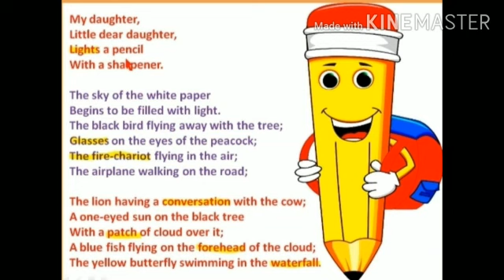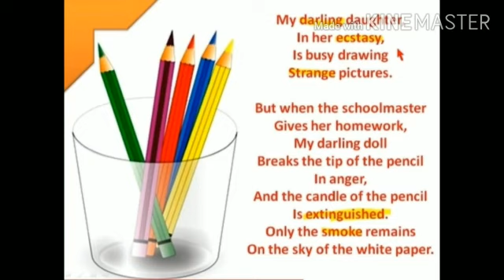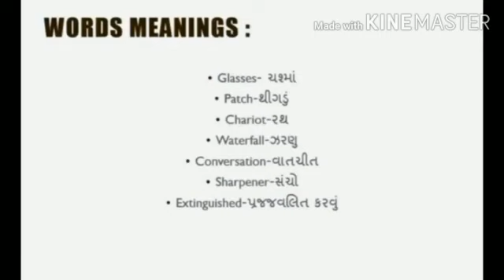શ્રેણી 10 અંગ્રેજી કાવ્ય 2